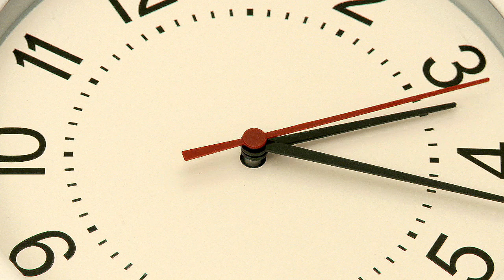Time Rewind April 12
This video is about Time Rewind April 12